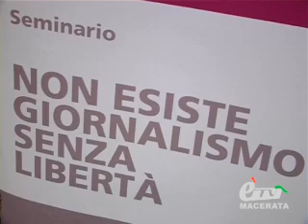MACERATA. UNIMC: ANTONIO ROCCUZZO INCONTRA GLI STUDENTI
Macerata. 8 novembre 2011. I problemi della libertà d' informazione in Italia quali prospettive per i giovani che decidono di intraprendere la carriera da giornalista nello scenario editoriale nazionale. Questo l'argomento principe del dibattito organizzato dall'università di Macerata, nei giorni scorsi, che ha visto un ottimo successo partecipativo anche grazie all'ospite d'eccezione invitato ad intervenire. Servizio di Claudio Ricci.